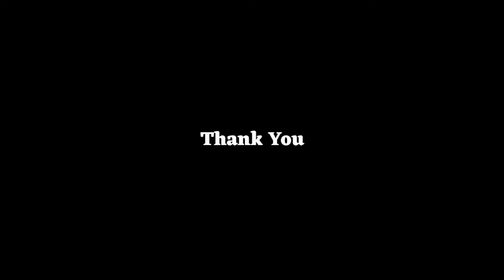Nepali Vs Chinese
Just For Fun purpose.